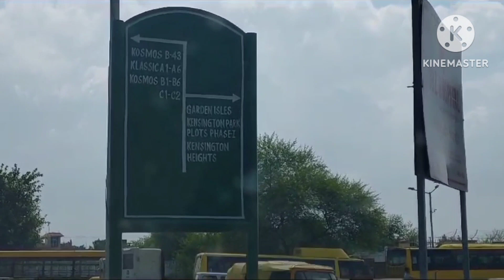Jaypee Klassic I Duplex 3Bhk I Ready To Move I Noida Expressway I 9811624291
Jaypee Greens Klassic Duplex in Sector-134, Noida is a ready-to-move housing society.
 It offers apartments in varied budget ranges.

These units are a perfect combination of comfort and style, specifically designed to suit your requirements and conveniences. There are 2BHK, 3BHK, and 4BHK Apartments available in this project. This housing society is now ready to be called home as families have started moving in.

Jaypee Wish Town Klassic, a sprawling town ship set amidst the green at Sector 134, Noida, near the Noida-Greater Noida Expressway brings a choice of premium 2BHK, 3BHK and 4BHK as duplex and simplex apartments.

These housing spaces range from 1100 sq. ft. to 2425 sq. ft and are spacious enough for a comfortable and luxurious living. Jaypee Wish Town Klassic, at Noida boasts of being a serene township that offers an opportunity of a lifetime to live life in the way it is meant to be.

These apartments redefine modern design through optimum space utilization, elegant interiors and outstanding levels of security, for a comfortable lifestyle.

There are a couple of social clubs and other recreational options, shopping arcades for the residents. Offers of Possession has commenced for some towers in Block A & B with more to follow soon. The project is well connected to Delhi. These are 16- 18 stories tower.

Project USP :-
A premium club facility for the residents includes
Jogging tracks
Sports & cultural facilities
Health spa and fitness center
A shopping arcade
Optimum space utilization
Elegant interiors
Premium security measures

Let me know when you could take out the time to meet in person or come down for a site visit
For Transparent and Unbiased Information about the Project.

FOR BEST DISCOUNT AND OFFER CONTACT TO REALTY RESEARCH EXPERT TEAM
Call For Best Deal - 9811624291.